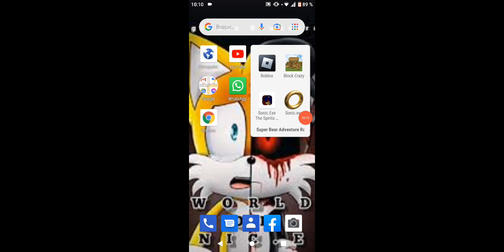descargar sonic.exe Android este es otro sonic.exe no es el mismo de arriba XD